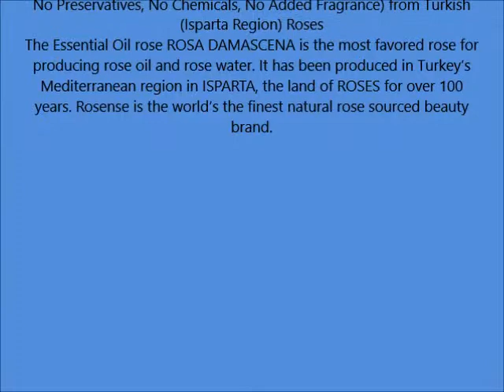100% Pure Natural Vegan Turkish Rosewater Hydrating Face Mist Rose Water Face Toner No Additives,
100% Pure Natural Vegan Turkish Rosewater Hydrating Face Mist   Rose Water Face Toner No Additives,